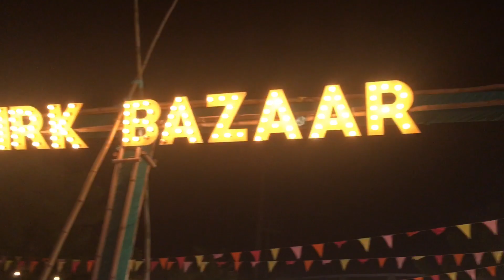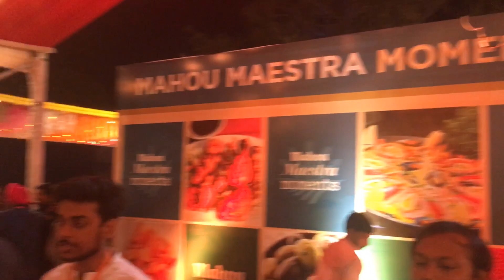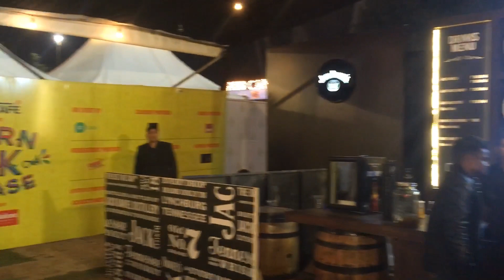Horn Ok Please Fest | Vlog 2019 | Travel and Lifestyle | So Delhi | Sarthak Kathuria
Go through my vlog as I cover another food and music festival that I was invited to over the weekend - ‘Horn Ok Please’ that’s taking place from 1st-3rd of March 2019. I had a good time there, so go check out what they have to offer and enjoy.
+ Talk To Me:
Sarthak Kathuria

Keep it Unaligned!